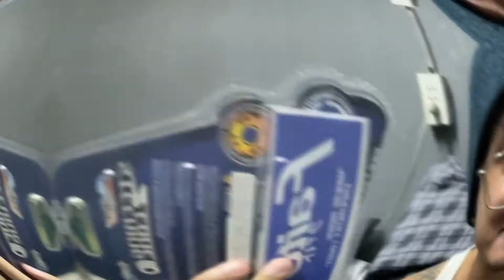Nemo Side Mirror / Faito Knuckle Bearing Review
Shoppee Details